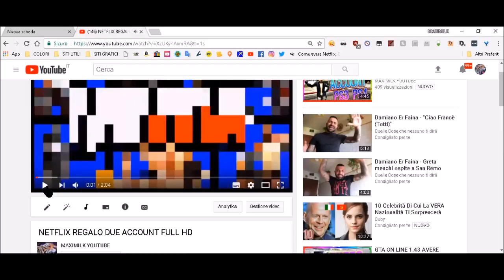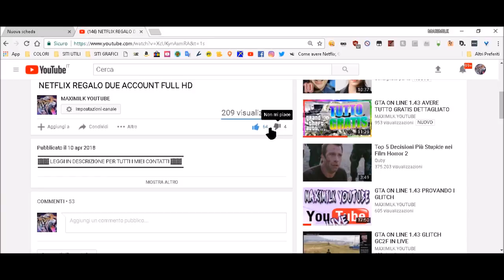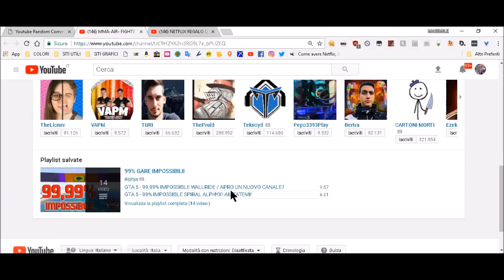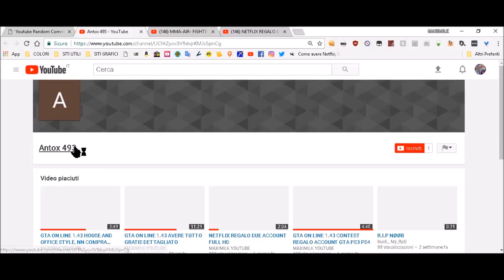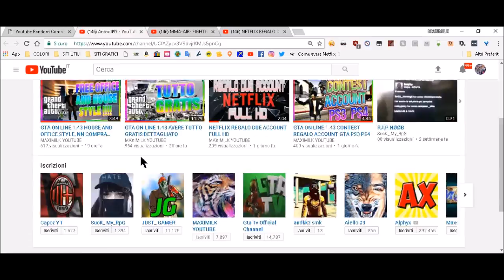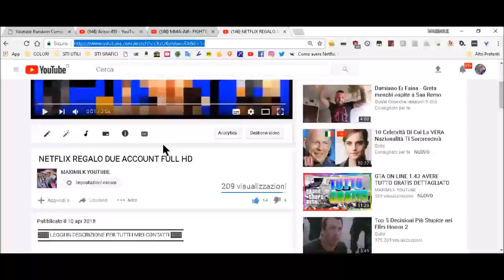VINCITORI DEL CONTEST NETFLIX